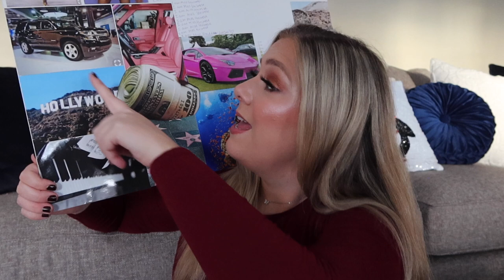VISION BOARDS SUCK. Do THIS instead!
Vision boards SUCK. In this video I go over how I am able to create and crush all my goals and why vision boards are not the move. Happy 2021! :)

Want to teach online? I’d love to help you pass through the application process with ease!

If you have already downloaded the app, you can add me as your inviter by going to:
 Me - settings - inviter - enter code: 50306572

👩‍🏫 Palfish requires teachers to have a TESOL certificate. It only took me a few hours to complete… not 120 hours lol

You need a Payoneer account to get paid on Palfish. Use the link below to get $25 when you make your first $1,000 on Palfish!

💙 JOIN MY FACEBOOK GROUP FOR ONLINE TEACHING SUPPORT! :)
Be sure to answer the questions! If you do NOT answer the questions, I do not accept your request to join.

I have the colorful USA map & the white background world map! Both 2x3 viny and I LOVE them!

📱IPHONE STAND

FACEBOOK & INSTAGRAM ADS:

I run an online digital advertising agency! If you would like help running ads for your businesses and products, let's chat! Set

If you’d like to start an ad agency of your own, here is the course I took:

xoxo,

Catherine